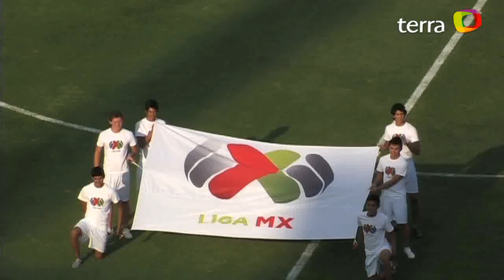Rayados 2 - 1 Jaguares (J3, Apertura 2012) 04/08/2012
Con goles de Miguel Morales y Neri Cardozo, los Rayados de Monterrey se impusieron a los Jaguares de Chiapas en el Estadio Tecnológico.